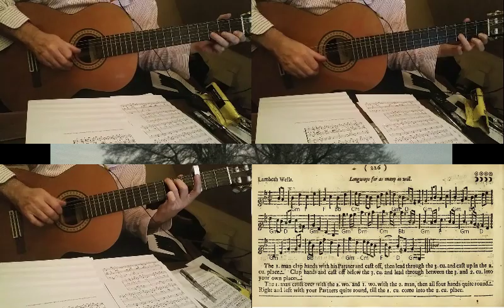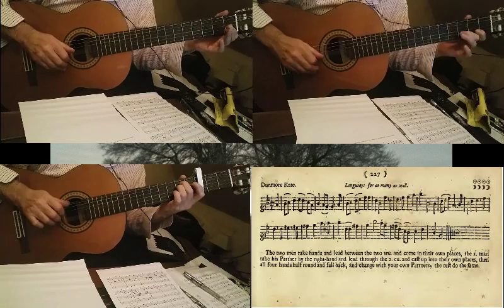Captain's Maggot, Winchester Wedding, Lambeth Wells, Dunmore Kate [PLAYFORD]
Here are four more dances from Playford's English Dancing Master of 1697.